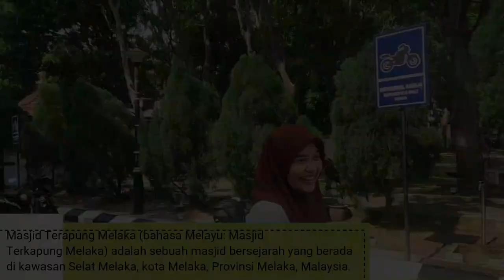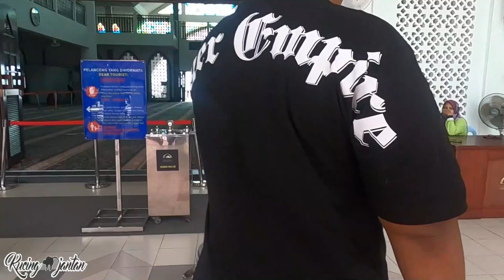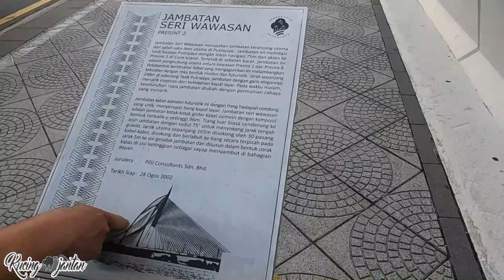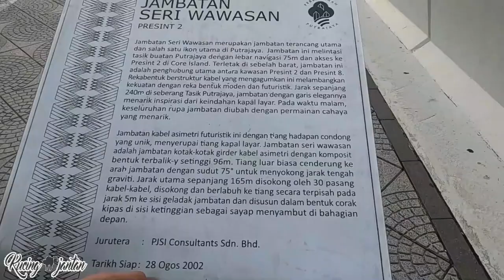Trip to MALAYSIA (Part 3) Durian Melaka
terima kasih sudah hadir menyempatkan diri mampir ke channel 'Kucing Jantan' di episode kali ini kita akan mengeksplore Malaysia tepatnya di koa Melaka Malaysia, kita juga akan menyicipi durian khas dari daerah tersebut, dan juga berkunjung ke mesjid terapung yang sangat terkenal disana Yuk langsung saja tonton videonya teman-teman !

Dapatkan video terbaru ttg Wisata yg recommended untuk dikunjungi di akhir pekan.